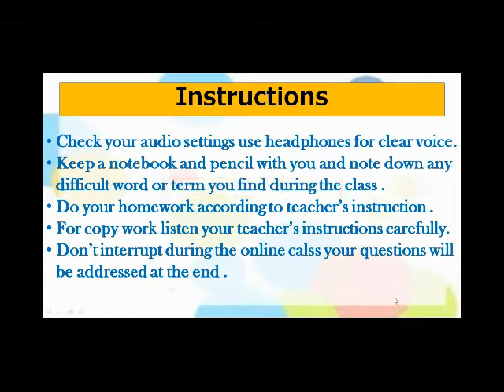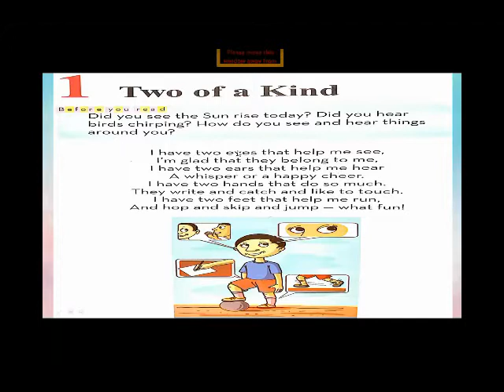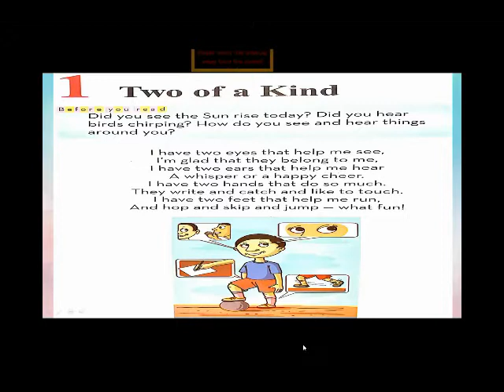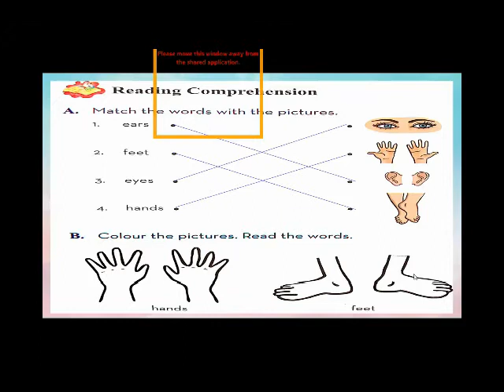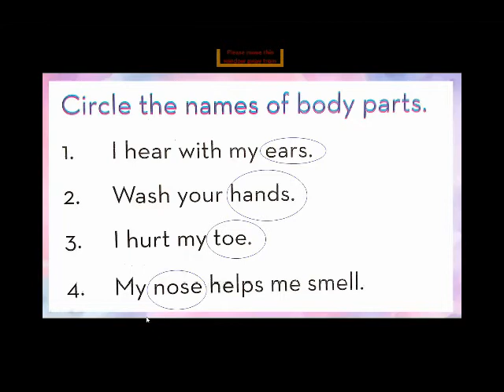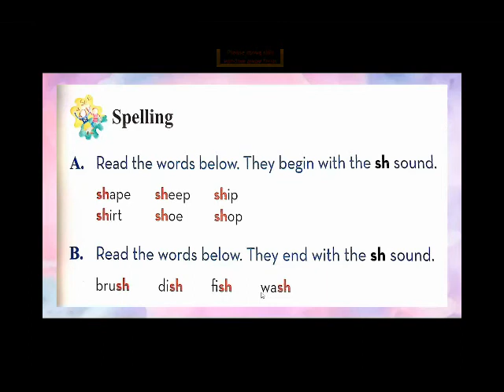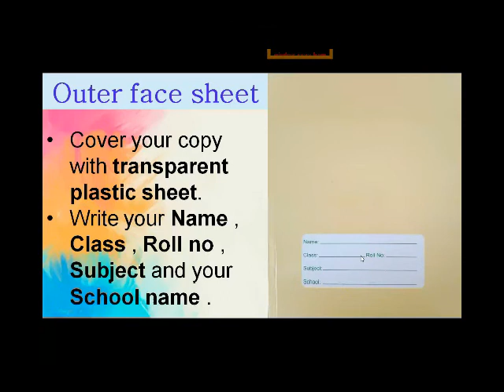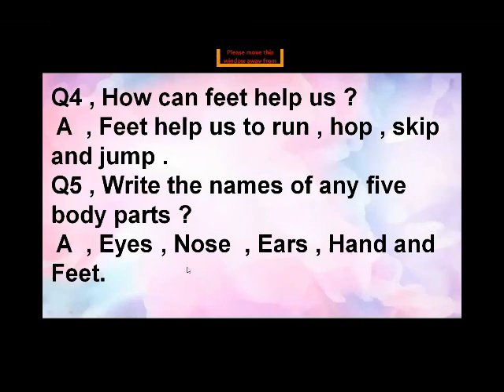English Class I (Day 05 / Week 01 / Phase III )